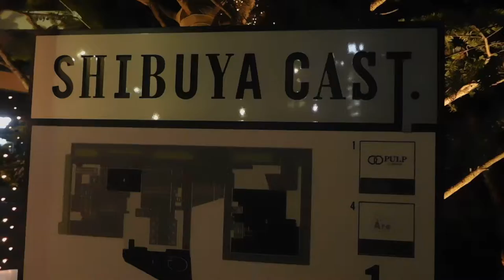DSCN3098クリスマス20171213渋谷キャスト